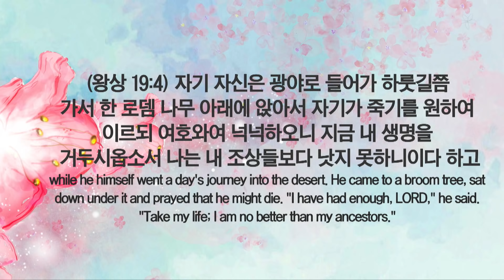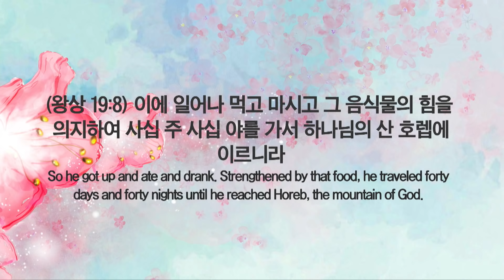2019. 03. 22 세미한교회 권사한신예배 : 내 마음에 불이 꺼졌을 때(왕상 19:1-8)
3/22 금요성령집회/권사헌신예배
본문 | 왕상 19:1-8
제목 | 내 마음에 불이 꺼졌을 때
설교자 | 조장원 목사
(워싱턴 예수나무교회 담임목사)